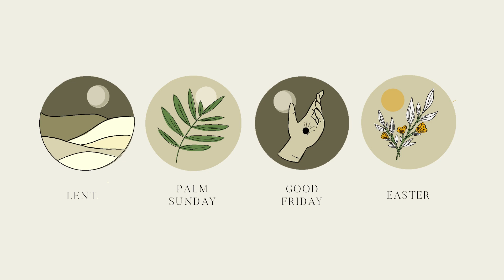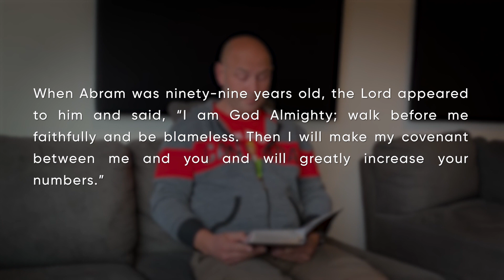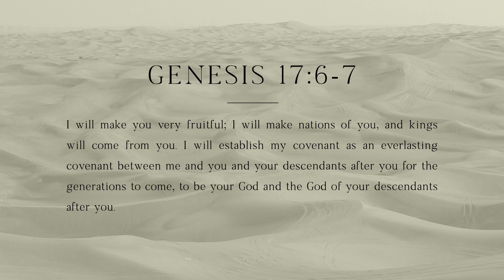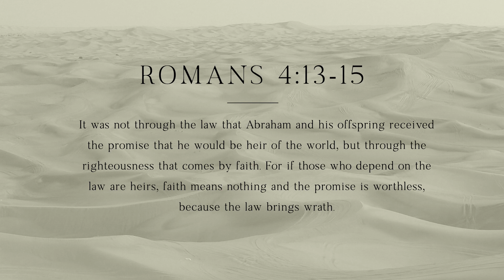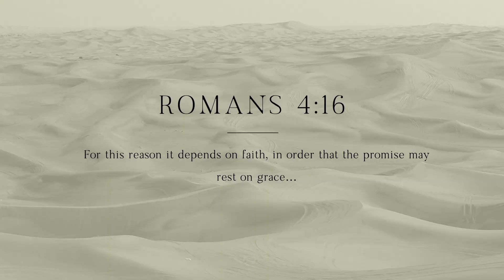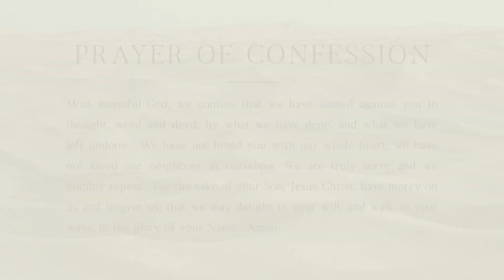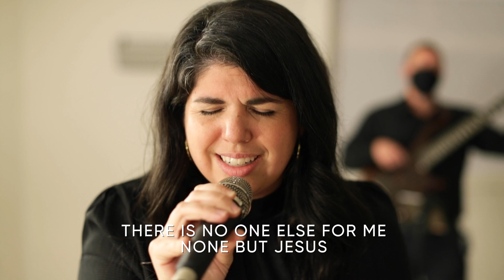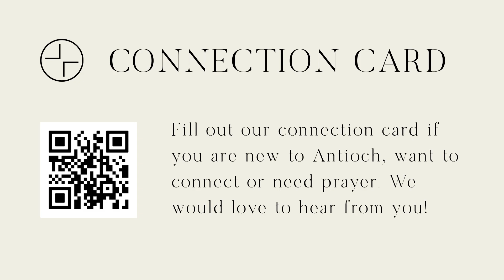Digital Liturgy, February 28, 2021